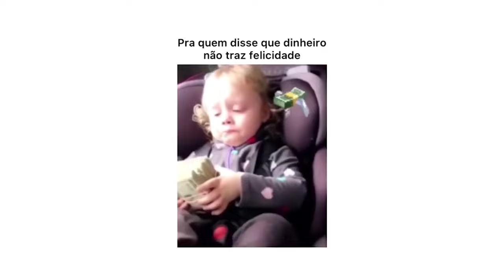Respondendo aos Haters do canal - Daniel Toledo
Existem vários tipos de visto americanos:

⭐ VISTO EB-3: Visto para trabalhadores profissionais qualificados.
⭐ VISTO EB-5: Visto para investidores
⭐ VISTO L-1: Visto para empresários atuarem nos Estados Unidos
⭐ VISTO P: Vistos para atletas e vistos para artistas